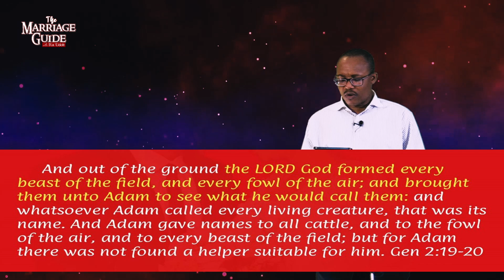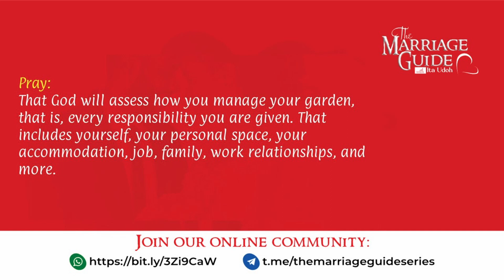TMG Series - [Day 2] Marriage - The Original Partnership Video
Welcome to The Marriage Guide with Ita Udoh

Join us as we develop  strength to overcome all enemies of peaceful marriage, present, or future.